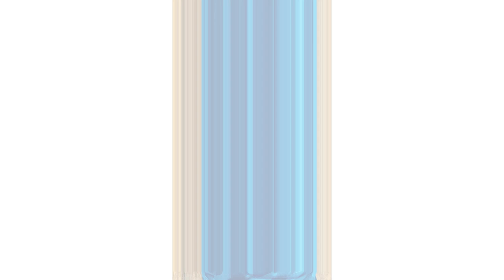Sumo Deadlifts | Benefits | Focussed Muscles | Ankit Siwhan